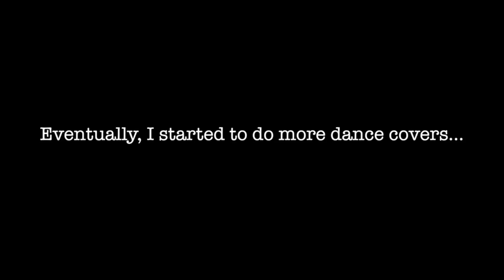Syuen's performance @ Kgen Hallyu Festival 2014 K-Motion 2.0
♡Songs performed♡
Red Velvet - Be Natural
Exo - Overdose
2ne1 - Come Back Home
SHINee - Everybody
Girls' Generation a.k.a SNSD - I Got A Boy

Here's my performance for K-gen Hallyu Festival 2014 K-Motion 2.0 dance competition. (My first dance competition! :O) It was a wonderful experience and all performances were awesome.

Thanks to Taylor's University K-gen Club for inviting me to participate in this event! :)

♡Introduction music♡
{thank you for this beautiful music!}
His soundcloud account:

Special thanks to those who came for me! Love you all! ♡